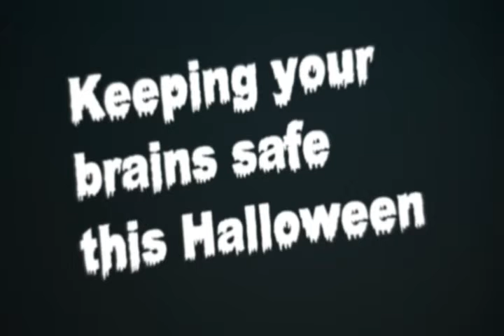The 2010 Halloween E-Card!